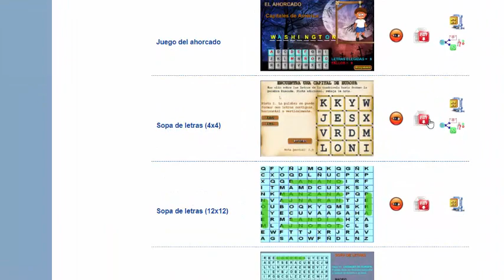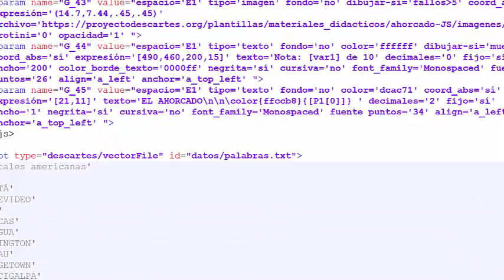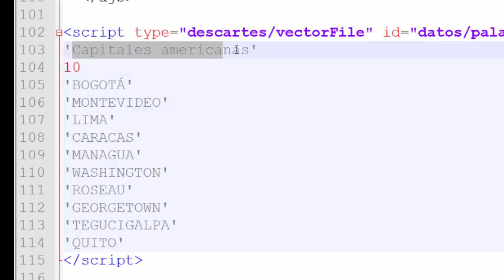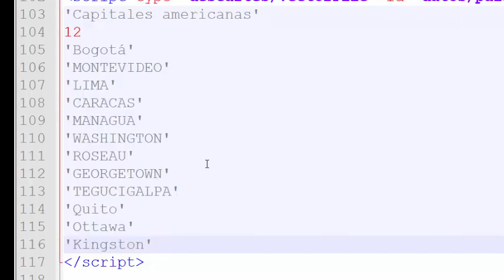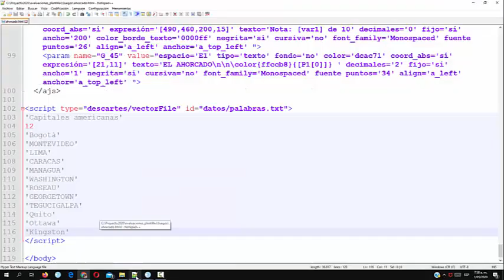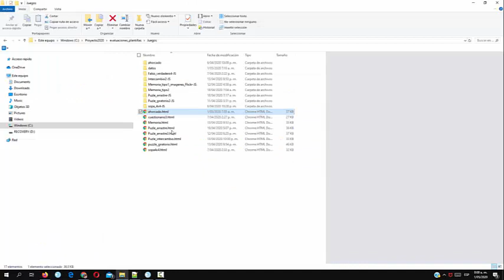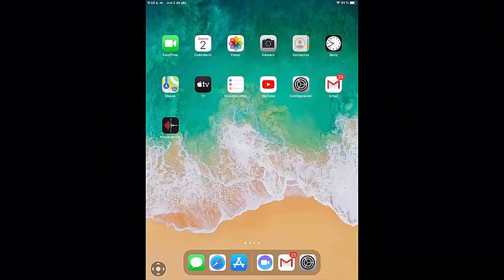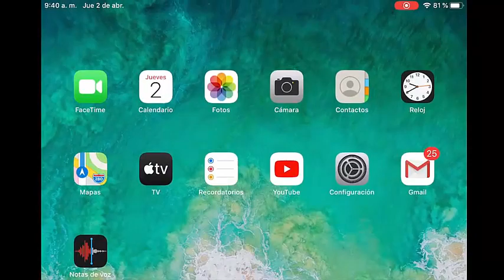Vicerrectoria de Docencia - Juego tipo Ahorcado - Estrategia Digital 2020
Tutorial para Preparar un Juego tipo Ahorcado con envío por correo del resultado al profesor. ¡Ideal para evaluación en tiempos de COVID-19 y en cualquier momento!

Coordinador

Soporte Tecnológico